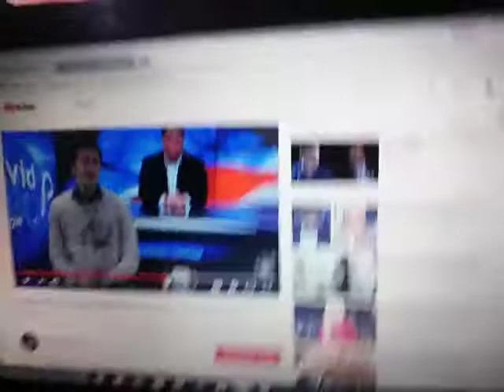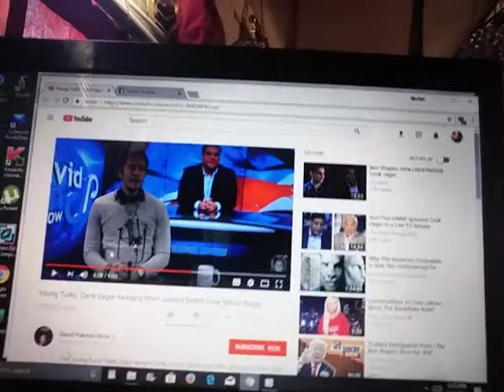David Pakman and Cenk Uyeger Are Both Nellies